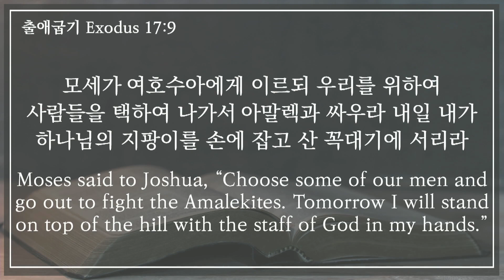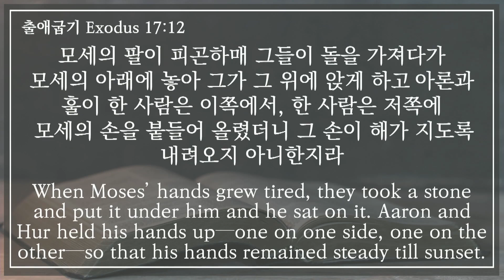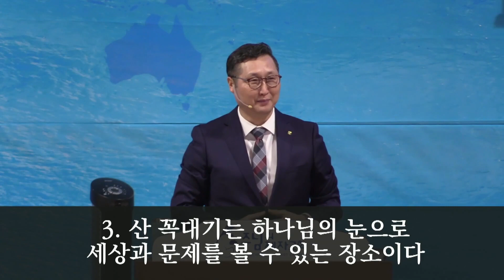20230108 "산 꼭대기의 기도" - 주일예배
말씀: 고영우 담임목사, 본문: 출애굽기 17:8-13